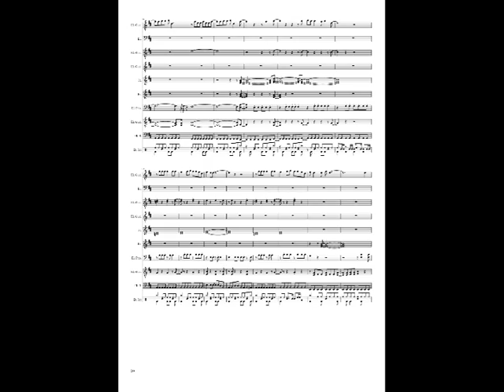B'z BANZAI きっと見つかる 楽譜 テレワーク 田舎暮らし ボカロ JPOP mucome ココロはミュージシャン 打ち込み KoKomu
楽曲　楽譜；販売サイト　作詞:稲葉浩志,作曲:松本孝弘。
気を失いそうな 空の青に 目を細め 出てゆく君の胸は高鳴り
僕を振り返らない すべては流れのままに行くと 笑いながら